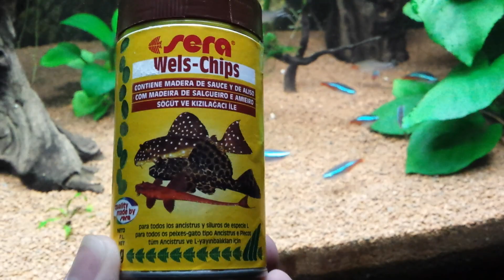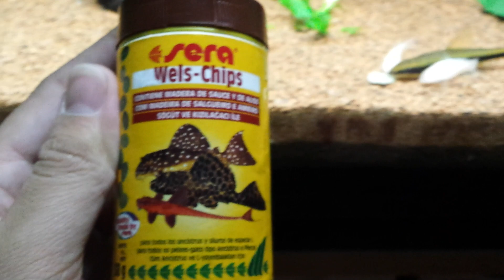Ancistrus, Que Comen? - Haber Si Se Os Quitan Las Dudas